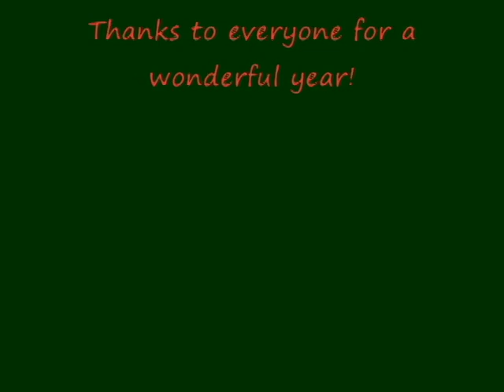Holiday Greetings from Harp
Seasons greetings everyone! I hope you've all had a wonderful year and that next year will be even better! :)

Be sure to send in video responses with your character or fursuit having fun while celebrating the holiday season, such as Christmas, Hanukkah, wandering a festive place, or enjoying their first snowfall! :D